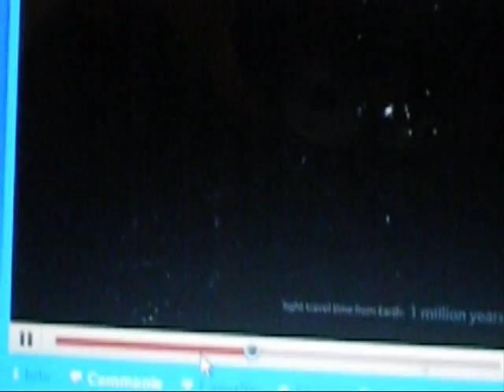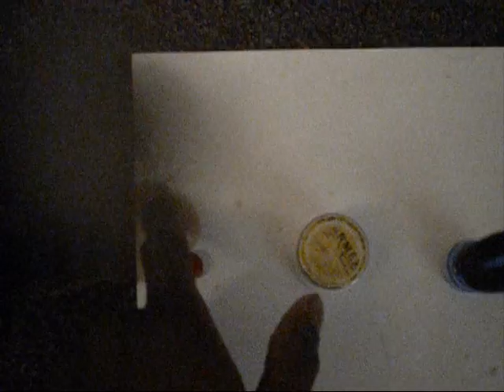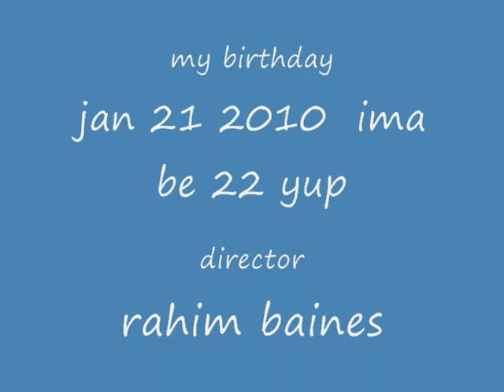the unknown scientist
a spectacular look at everything muncy